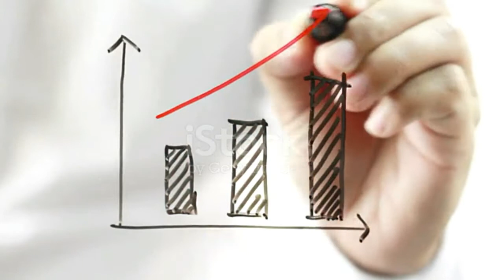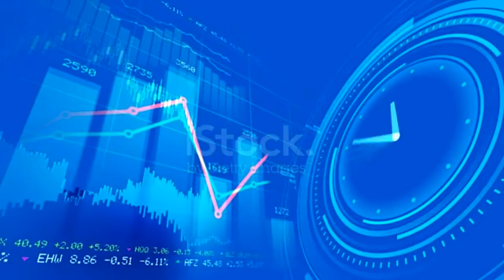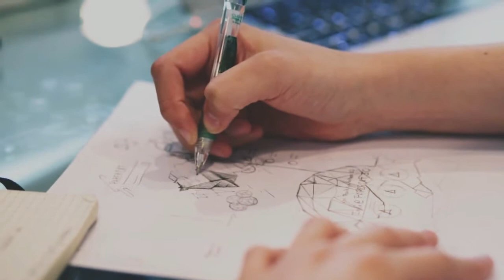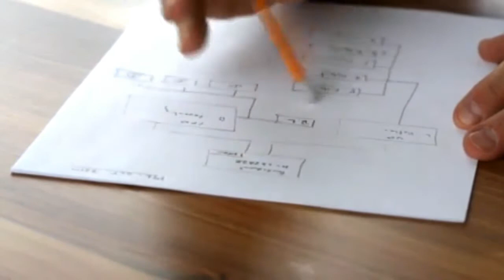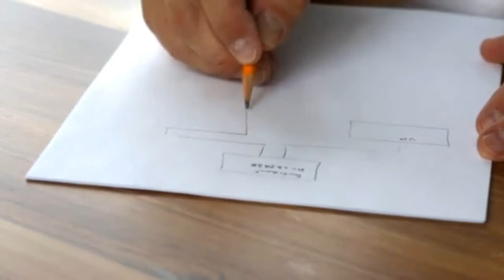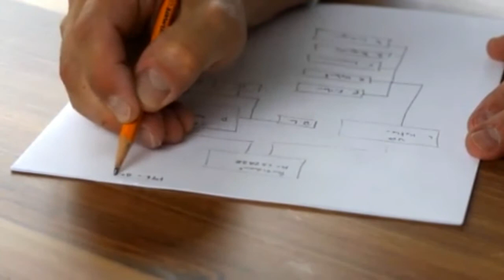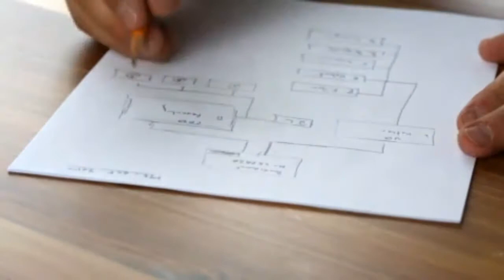Learn from Shoes || sandeep maheswari